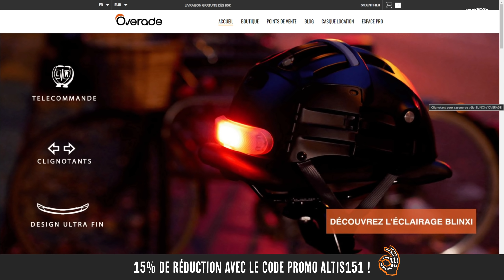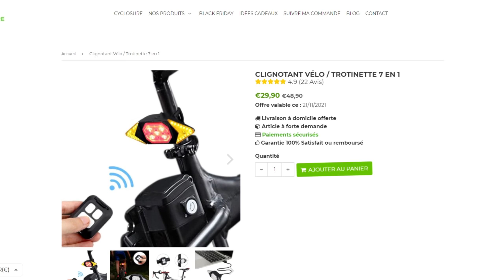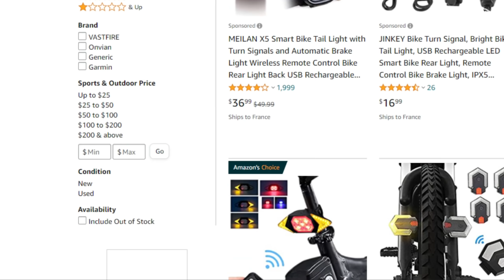Restez visible dans la nuit (casque + lampe à gagner ! )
📝Description
Il existe de nombreuses solutions et astuces pour rouler de nuit et c’est ce que je vous propose de parler dans cette vidéo !
Au passage vous pourrez gagner la RN3500 et le casque Vio Nutcase

2 façons de participer :
-en suivant le compte twitter alti5 et en retwittant ce message :
-en laissant un commentaire sous la vidéo et en vous abonnant

🌐Les Offres :
Overade

Lecyclo.com
15% sur le casque Vio Nutcase

Le clignotant :

💲Pour me soutenir :
(C'est comme tipeee mais sans shitstorm)
(C'est pour encourager mon travail et pas les propos des fondateurs)
(Pour me soutenir à partir de la chaine Youtube)

⚙️Pour retrouver mon travail :
(retrouvez les articles, et votez pour les prochaines vidéos)

🔖Chapitrage :
00:00 introduction
00:38 le casque -Overade
2:45 Le concours - Lecyclo.com
3:06 les clignotants
5:11 les lampes - Olight
7:05 pads vélo - saved
7:56 outo